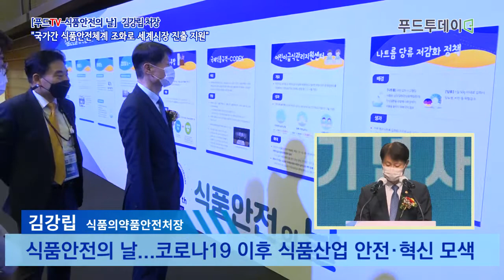[푸드TV-식품안전의 날] 김강립 처장 "국가간 식품안전체계 조화로 세계시장 진출 지원"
[푸드투데이 = 황인선기자] 김강립 식품의약품안전처장이 식품안전의 날을 맞아 우리 식품의 세계시장 진출을 위해 적극 지원하겠다고 밝혔다.

5월 14일은 '제20회 식품안전의 날'로 식품안전의 중요성을 널리 알리기 위해 식약처에서 2002년부터 매년 5월 14일을 '식품안전의 날'로 제정했다.

김 처장은 14일 대한상공회의소에서 열린 식품안전의 날 기념식에서 "식품안전의 날 행사는 식품을 만들고 유통하고 소비하고 관리하는 모든 단계에서 우리의 역할에대해서 다시 한번 되짚어보고 코로나19 이후의 시대를 대비해서 우리나라 식품산업이 보다 안전을 갖추는 동시에 미래의 혁신으로 도약할 수 있는 이러한 방향을 모색하는 뜻깊은 자리"라고 전했다.

그러면서 "지난해부터 시작됐던 코로나 바이러스가 우리에게 많은 변화와 고민을 안겨줬다"며 "식품관리의 측면에서도 다른 어떤 분야 못지 않게 새로운 패러다임 전환과 새로운 정책의 도전이 있었던 해"라고 말했다.

김 처장은 "이러한 급격한 변화의 시기에 정부는 기존 정책의 틀을 벗어나 식품산업계와 소비자단체 그리고 학계등 모든 분들과 함께 소통하면서 대한민국 식품산업의 건전한 경쟁력 강화와 발전을 위해서 노력해왔고 앞으로도 더욱 꼼꼼히 챙겨나가도록 하겠다"고 약속했다.

김 처장은 또 "온라인 판매와 유통에 대해서 비대면 관리체계를 마련하고 건강기능식품과 일반식품이 합쳐진 융복합 형태의 제품화를 적극지원하고 있다"면서 "국가간의 식품안전체계의 조화를 통해서 우리 식품이 세계시장을 보다 원활하게 진출할수 있도록 지원해 이러한 어려운 변화가 단순히 위기로 그치는 것이 아니라 새로운 희망과 도약의 시간으로 바뀔수 있도록 노력하겠다"고 강조했다.

마지막으로 "앞으로도 정부가 뒷받침하고 업계와 국민 모두가 함께 노력을 해서 우리나라 식품안전의 수준을 더욱 높이는 계기가 스무번째 행사를 맞으면서 함께 다짐하는 내용이 되기를 바란다"고 당부했다.

한편, 이날 행사는 코로나-19 상황을 고려해 식품안전 유공자, 업계·소비자단체·학계 대표 등을 대상으로 현장 참석 규모는 최소화하고 유튜브 생중계와 원격참여 방식을 병행해 진행했다.

이번 기념식에는 국내 최초로 무색소 식재료를 개발·보급하고 기술·레시피 전수로 업계 상생에 공헌한 대두식품 조성용 대표에게 산업훈장, 국내 휴게음식점의 적극적 방역 활동으로 코로나19 확산 예방에 기여한 한국휴게음식업중앙회 최성회 회장과 해외 식품시장 개척을 통해 K-FOOD를 전세계에 널리 알린 롯데제과 박경섭 생산본부장에게 산업포장 등 총 18점의 훈·포장 및 표창을 수여했다.

{‘제20회 식품안전의 날’ 유공자 포상}

동탑산업훈장 △대두식품 조성용 대표
근정포장 △한국휴게음식업중앙회 최성회 회장
산업포장 △롯데제과 박경섭 상무
대통령표창 △서울우유협동조합 문진섭 조합장 △에스피씨 박원호 부사장 △세계일보 이진경 기자 △한국건강기능식품협회 부설 한국기능식품연구원 양주홍 원장 △대구광역시(단체)
국무총리표창 △해태제과식품 최석근 팀장 △이디야 메르디앙 고척점 홍영순 대표 △법무법인 광장 정기창 팀장 △한국식품안전협회 방인수 전문위원 △한국조리사협회중앙회 경기도지회 김경일 사무국장 △전라북도 건강안전과 유미경 정책팀장 △예천군(단처) △부천시(단체)
식품의약품안전처장표창 △한국소비자단체협의회 이윤성 팀장 △인천광역시(단체)